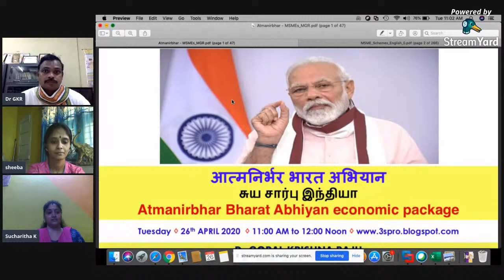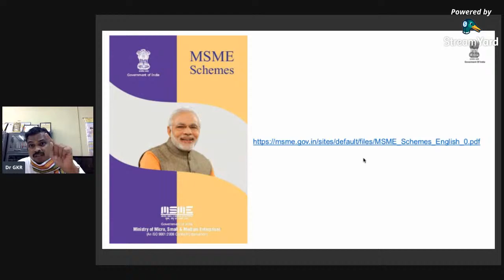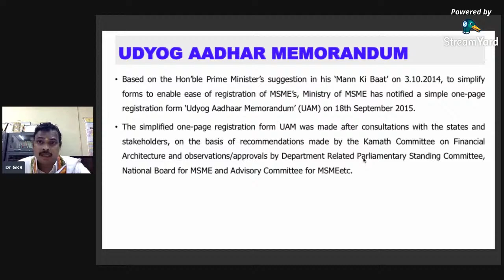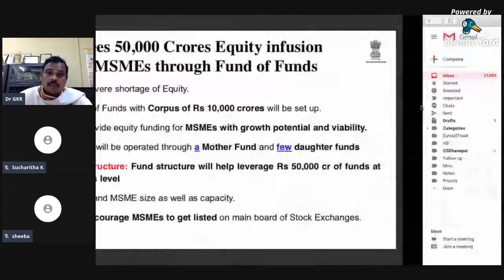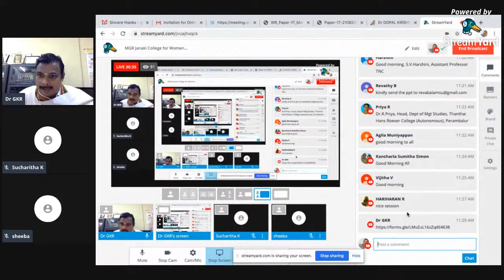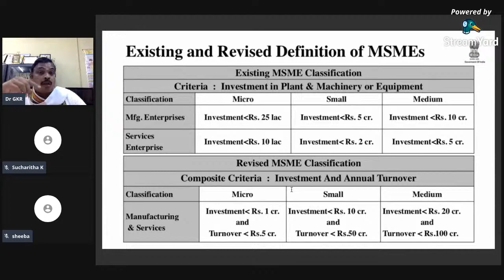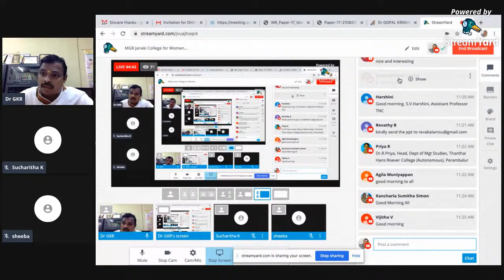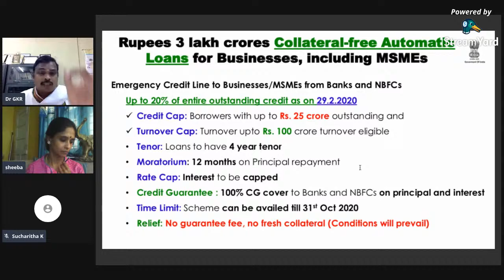MGR Janaki College for Women - Special Webinar - Aatmanirbhar Bharat Abhiyan - Special Focus on MSME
MGR Janaki College for Women organises a Special Online Faculty Development Program through YouTube Webinar on "Aatmanirbhar Bharat Abhiyan" - Focussing on the Stimulus Package for MSME